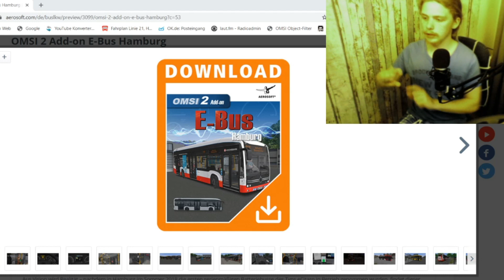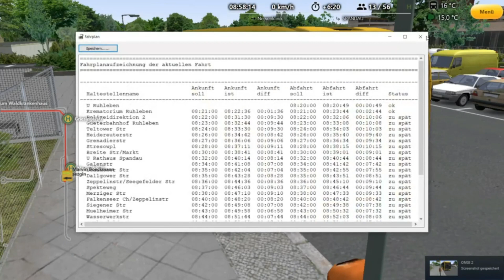Omsi 2 - Addon E-Bus Hamburg - Berlin Spandau - Linie 130 + Verlosung - #65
Verlosung:

So könnt ihr Teil nehmen!:

Schreibt mir in die Kommentare warum ihr den Bus gewinnen wollt.

Die Verlosung endet am Donnerstag den 04.06 um 12 Uhr!

Jetzt Kaufen
SPIELE:

OMSI 2
- Bad Hügelsdorf 2020
- Addon Bremen Nord
- Hamburg Hafen City
- Hamburg Tag & Nacht
- Addon Köln
- Addon Wuppertal
- Berlin X10
- Stadtbus O305

Fernbus Simulator
ETS 2
Train Simulator
Train Sim World
Transport Fever 2
Transport Fever
LS 19
Construction Simulator 2015

TECHNIK:
Bildschirme:
1 Acer
2 JTC
3 Samsung
Reflexion Filter
Gaming Tastatur